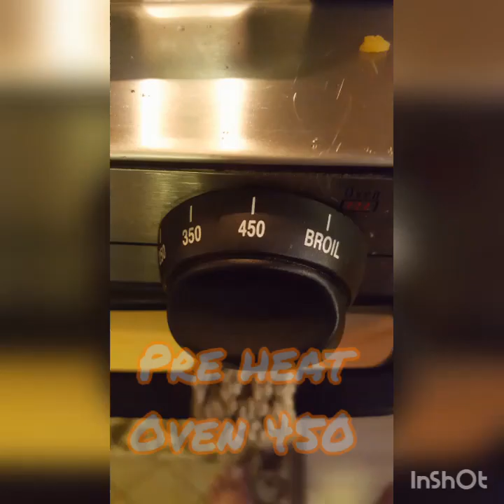How to make cheesey meat fries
Created by InShot music by jeff